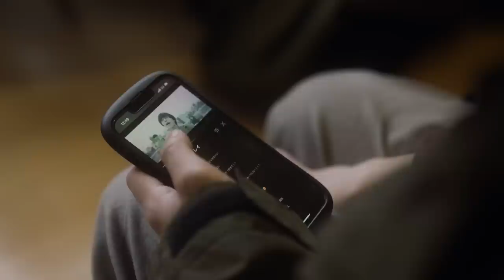ヤングスキニー - 世界が僕を嫌いになっても (2023 ver.) 【メイキング】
Gt.Vo かやゆー
Gt ゴンザレス
Ba りょうと
Dr しおん

Director：Masanori Tanimoto

Major 1st EP「どんなことにでも幸せを感じることができたなら」
2023年9月27日(水)リリース

初回限定盤(CD+DVD) VIZL-2227　¥4,400(税込)
通常盤(CD) VICL-65874 ¥2,200(税込)
VICTOR ONLINE STORE限定セット(初回限定盤+オリジナル・ラバーキーホルダー) ¥5,500(税込)
VICTOR ONLINE STORE限定セット(通常盤+オリジナル・ラバーキーホルダー) ¥3,300(税込)

1. 君の街まで　(ABEMAオリジナル恋愛番組「恋する♥週末ホームステイ 2023夏」オープニングテーマ)
2. 愛すべき日々よ　(江崎グリコ「セブンティーンアイス」キャンペーンソング)
3. 君じゃなくても別によかったのかもしれない　(テレビ大阪/BSテレ東 ドラマ アディクト「インターホンが鳴るとき」オープニングテーマ )
5. 8月の夜 (2023 ver.)

[DVD収録内容]　※初回限定盤に付属
「歌にしてしまえば、どんなことでも許されると思っていたワンマンツアー Live at LIQUIDROOM 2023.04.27」
「いつか僕は誰もが羨むバンドになってやるフリーライブ Live at 代々木公園野外音楽堂 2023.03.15」
約123分収録

初回製造分封入特典：「トレーディングメンバーカード」(4種/ランダム)

チェーン共通特典：「特製ロゴステッカー」
‹対象チェーン・店舗›

‹名古屋会場›
2023年10月5日(木) 18:30集合／19:00開始
実施場所：タワーレコード名古屋近鉄パッセ店　屋上イベントスペース
対象店舗：タワーレコード名古屋近鉄パッセ店

‹大阪会場›
2023年10月6日(金) 18:00開始
実施場所：タワーレコード梅田NU茶屋町店　店内イベントスペース
対象店舗：タワーレコード梅田NU茶屋町店
※集合時間は券面に記載させていただきます。

‹東京会場›
2023年10月19日(木) 18:00開始
実施場所：タワーレコード渋谷店　5Fイベントスペース
対象店舗：タワーレコード渋谷店、新宿店

[ライブ情報]
「"老いてもヤングスキニーツアー vol.3" 2度あることは3度ある編」

3/16(土)　宮城 仙台GIGS　開場17:00/ 開演18:00
3/21(木)　神奈川　KT Zepp Yokohama　開場18:00/ 開演19:00
3/30(土)　広島　　HIROSHIMA CLUB QUATTRO　開場17:00/ 開演18:00
3/31(日)　福岡　　Zepp Fukuoka　開場17:00/ 開演18:00
4/3(水) 　新潟　　LOTS　開場18:00/ 開演19:00
4/4(木) 　新潟　　LOTS　開場18:00/ 開演19:00
4/7(日) 　愛知　　Zepp Nagoya　開場17:00/ 開演18:00
4/13(土)　香川　　festhalle　開場17:00/ 開演18:00
4/14(日)　大阪　　Zepp Osaka Bayside　開場17:00/ 開演18:00
4/19(金)　北海道　Zepp Sapporo　開場18:00/ 開演19:00
4/26(金)　東京　　Zepp DiverCity　開場18:00/ 開演19:00

前売 4,500円(税込)　※オールスタンディング / 未就学児入場不可 / 各会場ドリンク代

★メジャー1st EP「どんなことにでも幸せを感じることができたなら」CD封入先行中
[受付期間] 9/27(水)12:00-10/8(日)23:59
※封入チラシに記載のシリアルナンバーにてご応募ください。
※1シリアルナンバーにつきチケット2枚まで応募可能

[ディスコグラフィー]
◉3rd Single「世界が僕を嫌いになっても」
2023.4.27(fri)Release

◉1st Full album「歌にしてしまえば、どんなことでも許されると思っていた」
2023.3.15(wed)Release